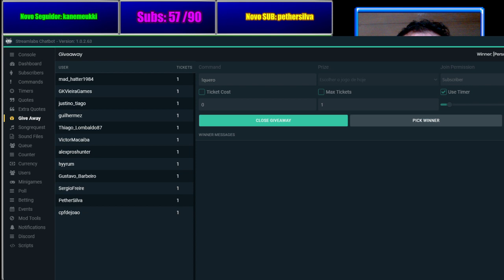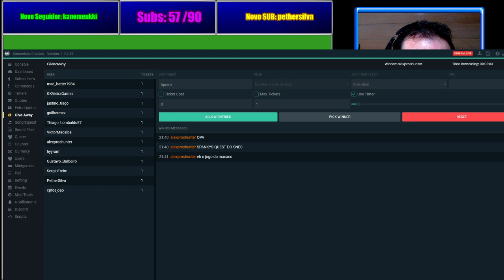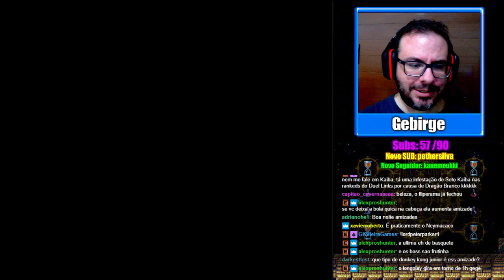Cadillacs and Dinosaurs - Segunda do Sábado do SUB souza225